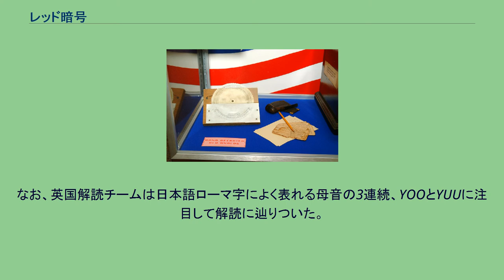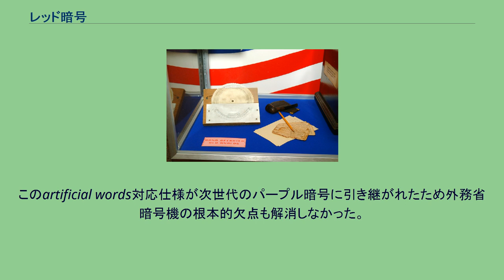レッド暗号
レッド暗号（レッドあんごう、Red）とは、機械式暗号の一種で、日本の外務省が使用していた正式名称「暗号機A型」（通称：九一式欧文印字機）による暗号に対してアメリカ合衆国陸軍がつけたコードネームである（米海軍では、M-3 と呼ばれていた）。
レッド暗号は「クリハ暗号」を参考にされたが、当時の外交用機械暗号として最も貧弱な分類に入る。
手動式のレッド模造機。
内側（6字）と外側（20字）の2重式になったスライド式である事がわかる 米陸軍が製作したレッド模造機は以下の部品から構成される。
なお手動式の模造機も製作された。
入出力用に英文用が2台。
プラグボードは、入力直後と出力直前の2箇所にあって、アルファベットA - Zを単文字換字する。
プラグボードの配線には法則があった。
プラグボードを通過しても6つの母音 (A,E,I,O,U,Y) は必ず母音に変換され、母音用ハーフローターに送られた。
つまり原文で母音だった箇所は必ず暗号文でも母音になっていた。
同様に子音も子音だけに換字される。
1938年12月1日には、入力タイプライターとプラグボードの間にロータリースイッチが組み込まれ、スイッチを手動で規則的に回していた（エニグマのUhrローターと同じ設計と推定される。）。
外務省も運用後期には母音 - 母音に拘らない、よりランダムな配線が採用したが、模造機が完成した後では手遅れだった。
エニグマローター（鼓胴式）とは異なりスライド式の多表を生み出す。
ハーフローターは母音用 (AEIOUY) と子音用の2個があり、各ローターの周期は6文字と20文字になる。
この多表（配線）はレッドの運用期間中において不変だったと見られる。
ハーフローターの移動量、すなわち多表スライド量を制御するホイールが1つ。
ピンホイールには47の歯 (pin) があり、その内3・5・6・11・12・17・20・30・31・34・39・40番目の11個だけがホイールから着脱可能。
通常1文字を換字するたびにホイールはその歯1個分だけ回転し、2つのハーフローターも連動して1段階進むが（次の多表にシフトする）、もし歯が1本抜き去られていたら2段階、隣り合う2本の歯が無ければ3段階進む。
外務省は抜き去る歯の本数を4・5・6の3通りと決めていたので実際に使用される歯は41、42または43本。
また取り外し可能な歯の配列からスライド量は1・2・3の3通りしか有り得ず、しかもスライド量が3となるのは10, (11), (12), 13と29, (30), (31), 32と38, (39), (40), 42番目の3ヶ所しか作り出せない。
暗号鍵の規約は以下の通り。
日本側の安易な鍵規約を米、独の解読機関がそれぞれ発見していた。
各暗号文の前には5桁の数字が付けられた。
240通りある符号が指定されるとハーフローターとピンホイールの各スタート位置、そしてピンホイールから取り去るピンの位置が決まった。
符号は運用期間中に変更されることが無かったので米陸軍は鍵パターンを全て回収した。
レッド暗号文の単文字頻度を調べると母音の頻度が原語にほぼ近くなる。
それを説明できる暗号方式として、次の3つが考えられる。
転置式 換字式であって、母音 - 母音、子音 - 子音という置換制限がある 両方の混合式 ここで、機械式乃至電気機械式暗号はもっぱら換字式である。
さらに、転置式ならば母音と子音がランダムに連接するはずだが、暗号文はそうなっていないので 2. が候補に残る。
なお、英国解読チームは日本語ローマ字によく表れる母音の3連続、YOOとYUUに注目して解読に辿りついた。
このように母音を母音だけに換字した理由は、電信オペレーターが読み上げやすい電報文にして電報料金のコストダウンを狙ったためと推定される。
このような電文はartificial wordsと呼ばれ、母音がある程度登場する必要がある（例：5文字ごとに母音が最低1字以上）。
この規約は後に撤廃され、母音も子音用ハーフローターで換字されるように規約が拡張された。
しかし模造機が完成した後では毎日の解読作業を遅らせる効果しかなかった。
このartificial words対応仕様が次世代のパープル暗号に引き継がれたため外務省暗号機の根本的欠点も解消しなかった。